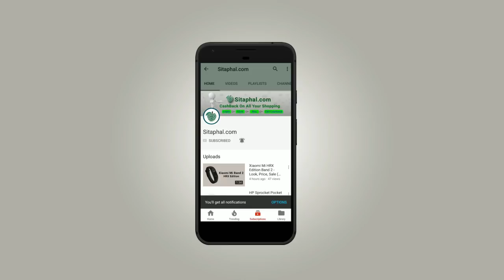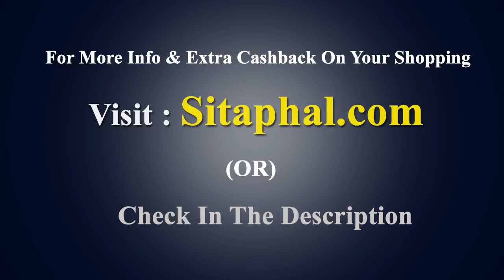10+ Christmas Crib designs 2018 | How to make christmas kudil models?